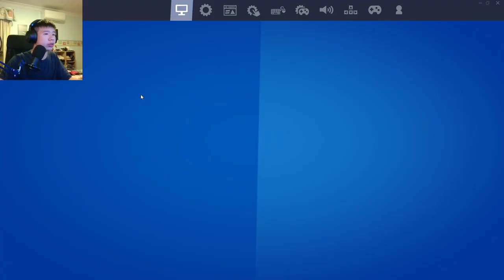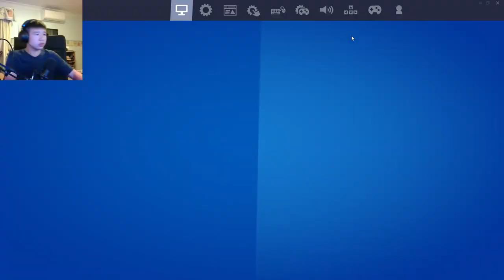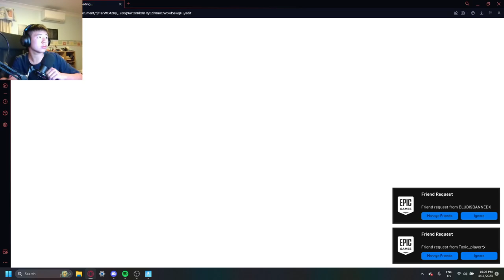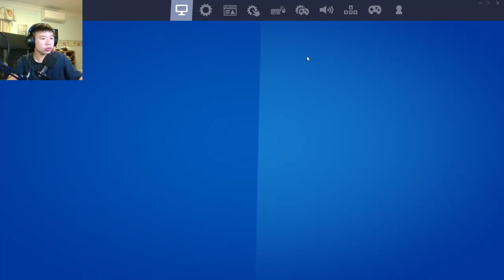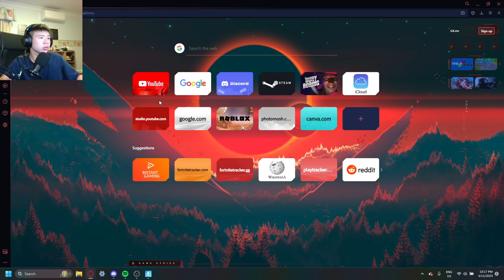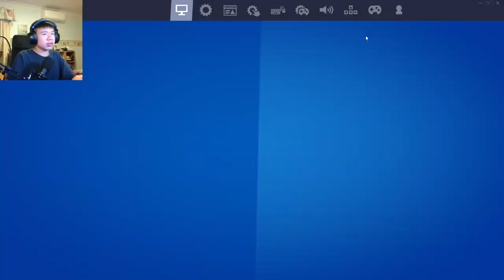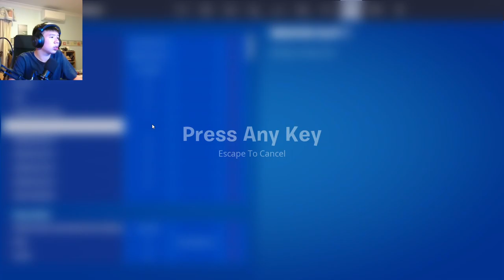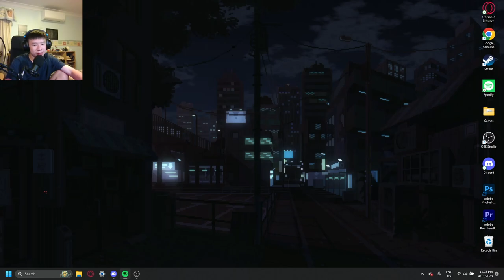Playing Fortnite... whoops!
Today in this video, I played fortnite with the boys. It was an interesting experience; we get a confused myfriendohs fiddling with how push-to-talk works and how to interpret what 'Cracked' 'Bandies' 'Siphon' means^.

IMPORTANT TIMESTAMPS:
00:00:00 - 17:49 = idk tbh lol
00:17:50 - 00:29:30 = box fights or whatever its called
00:29:31 - 01:17:50 = actually playing the game like hows it intended to